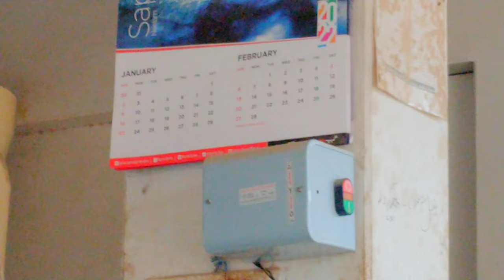Kya Ghar ha Dhanot ma😱 |2022 vlog | Frnd Asfee